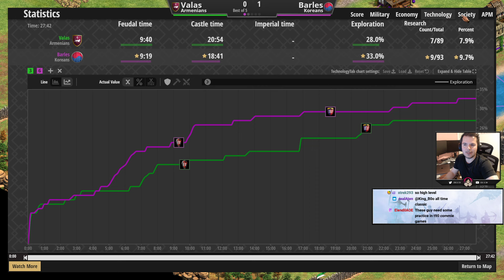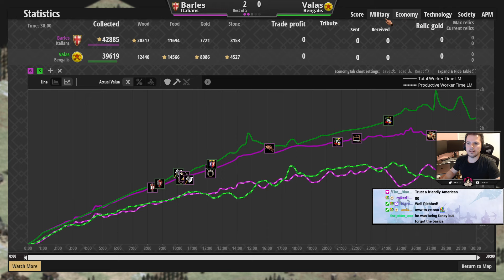Sudden Dessaster RO16 - Barles vs Valas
Part of the Sudden Dessaster tournament I'm hosting ($2500 community sponsored).